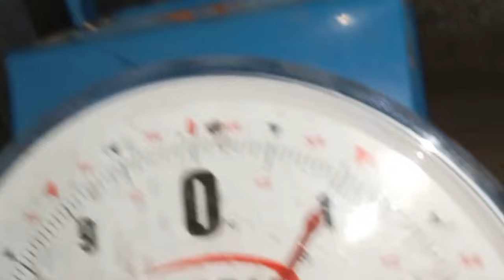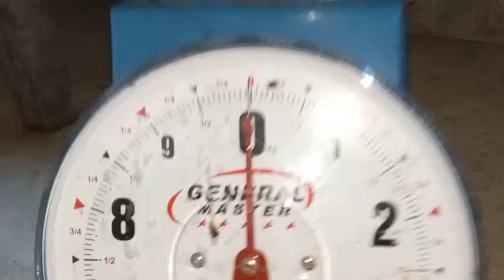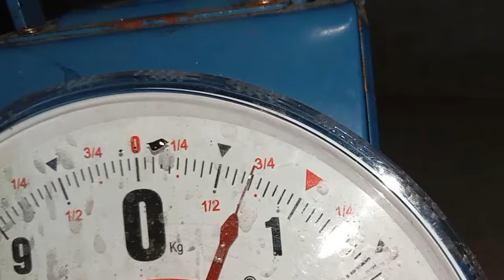ep319_nakakamangha ang spot nato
nakakamangha ang spot nato